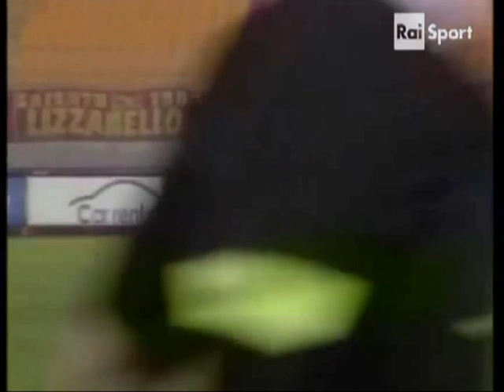Cremonese - Trapani = The Final Countdown =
12/05/2013 - Cremonese - Trapani - ore: 15.00